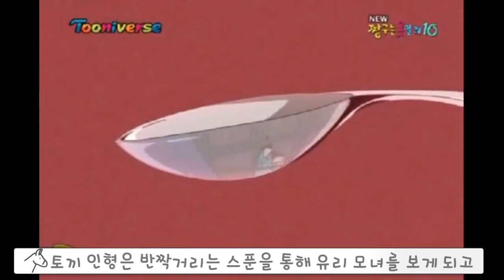[짱구]소름돋는 공포 에피소드-[토끼 첫 등장 에피소드]새벽에 혼자 새빨간 TV를 보는 샌드백토끼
▪ 배경음악

Artist : ErikMMusic
▪ 음향효과 : 상업적 목적으로 이용할 수 있는 공정자료 이용 및 자체제작
▪ 기타 사진·영상 : 상업적 목적으로 이용할 수 있는 사진과 영상 이용